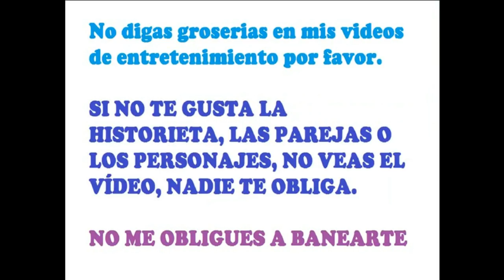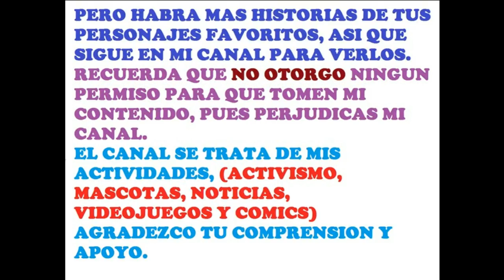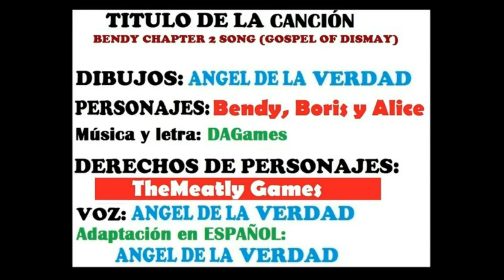No apuestes con Bendy-CUPHEAD (MEJORADO)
Todos sabemos en el gran lió que se metieron los hermanos CUPHEAD y más aun si se trata de Bendy, no hay escapatoria a menos que... un ángel caído se compadezca de ellos.